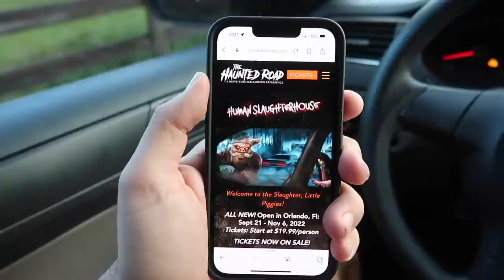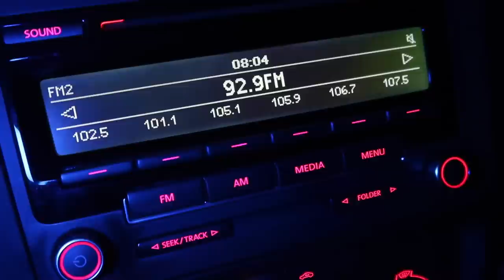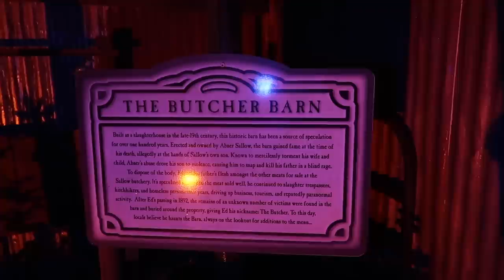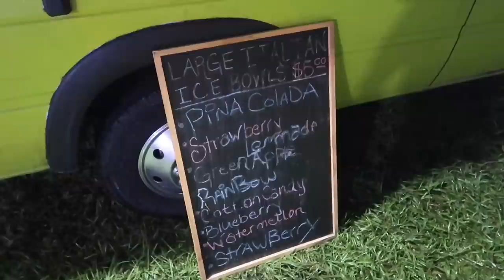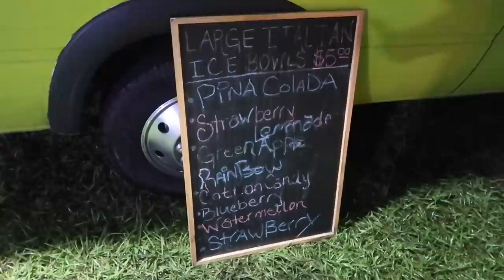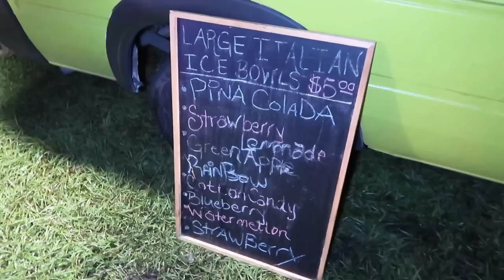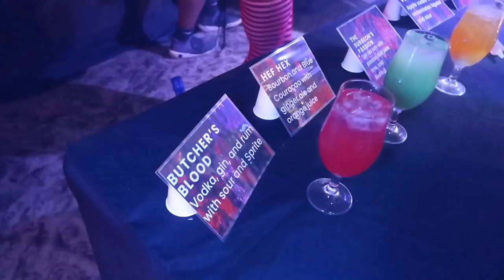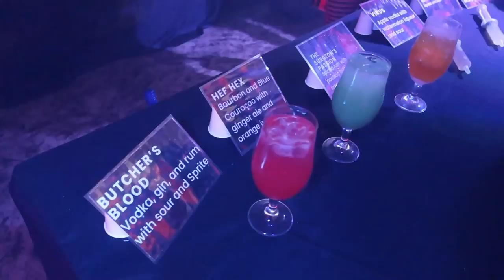The HAUNTED ROAD + Human SlaughterHouse HAUNTED HOUSE HALLOWEEN EXPERIENCE - Orlando 2022 Preview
The Haunted Road + Human Slaughterhouse of Orlando. A Haunted Drive-through Halloween Haunted House attraction. My experience on Preview Night 2022.